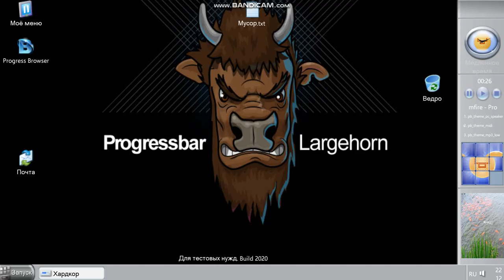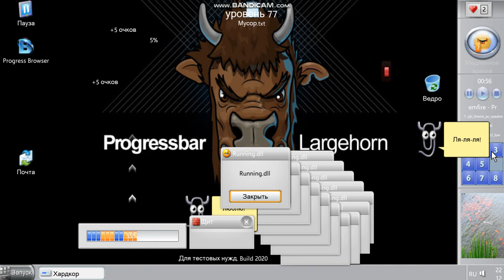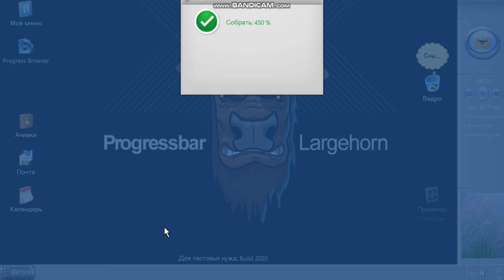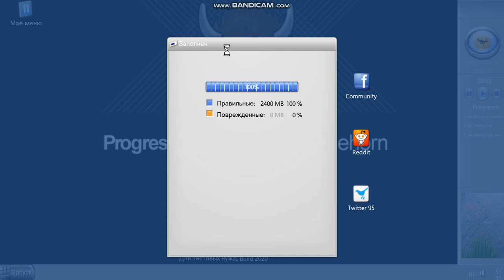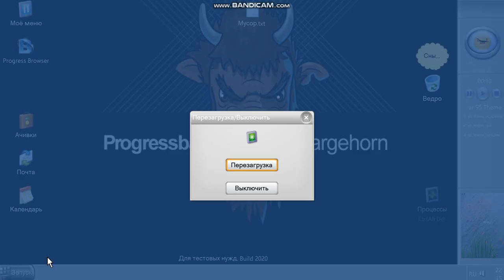Progressbar Largehorn step **2023** [eyttes]